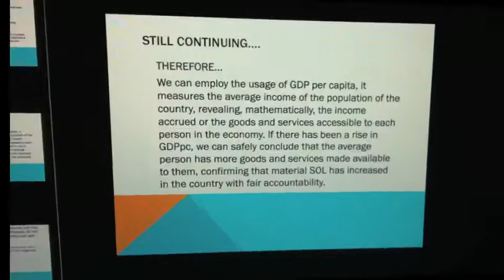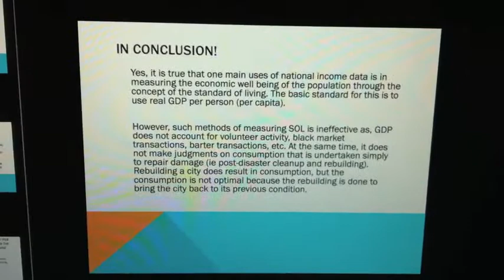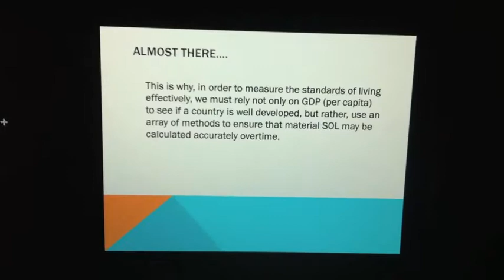H2 ECONOMICS 1232 Benjamin, Cedric and Melissa